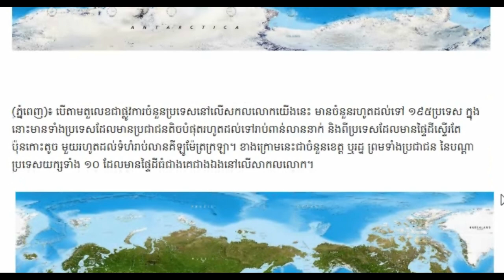តើប្រទេស​យក្សទាំង ១០ លើផែនដី​នេះ​មាន «ខេត្ត ឬរដ្ឋ» ចំនួនប៉ុន្មាន..Khmer hot News Today,Share World